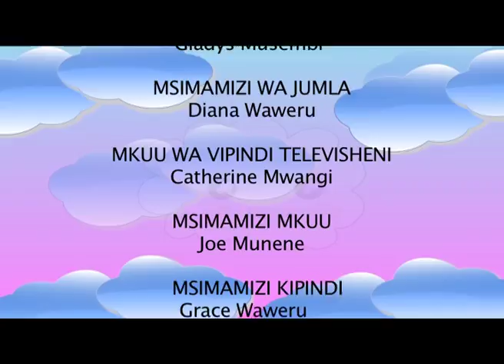MPIGAJI NGOMA BORA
SANAA YA WATOTO  PART 2
Sanaa ya Watoto Nairobi Academy